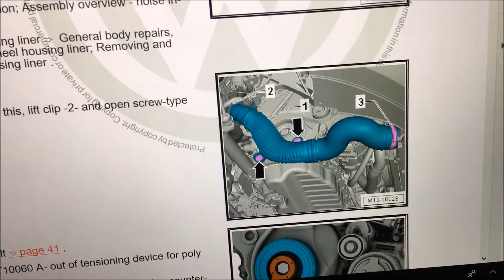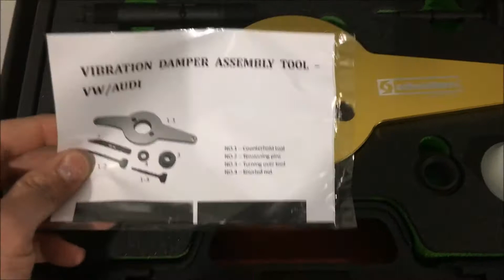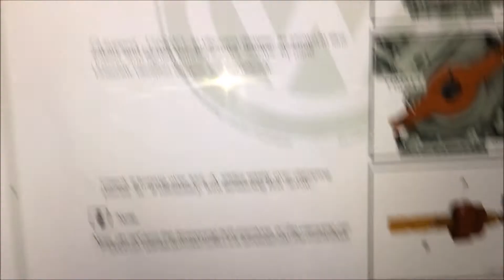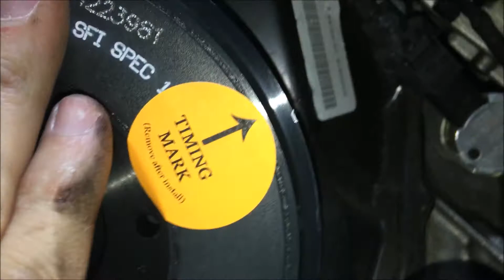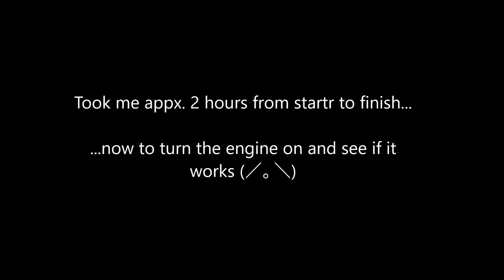MK6 GLI Fluidampr Install & Review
In this video I install a Fluidampr on my 2017 GLI, I also show the use of the vibration damper tool offered by schwaben (T10531) and the damper holding tool (T10355A) during the install.